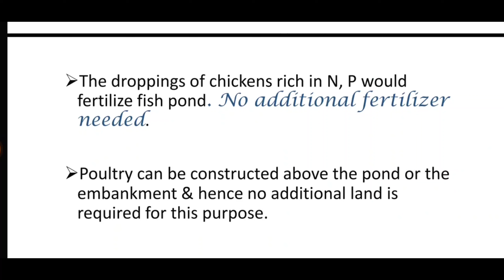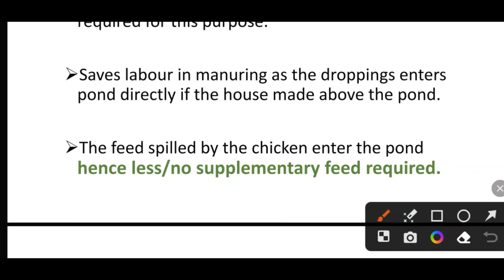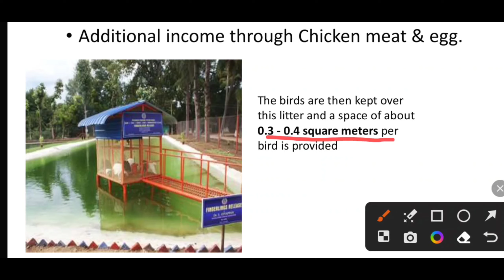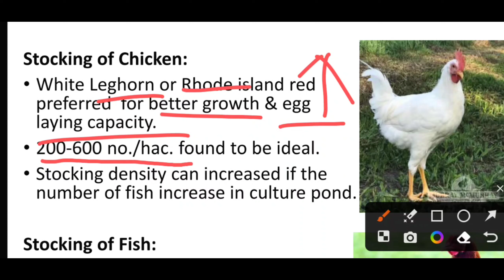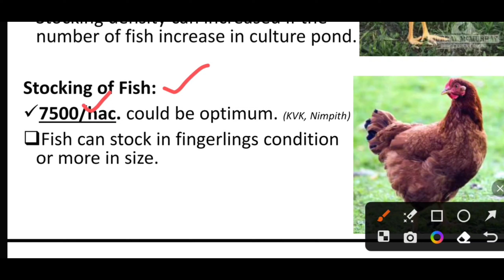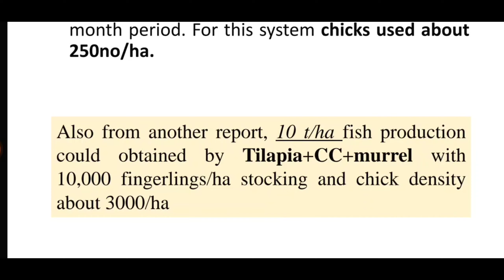CHICK CUM FISH FARMING || (INTEGRATED FISH FARMING)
About video

Chicken farming
Integrated fish farming
Chick cum fish farming notes
Integrated farming notes
Zoology notes
Fisheries notes
Fisheries important topic
Zoology notes
Zoofied